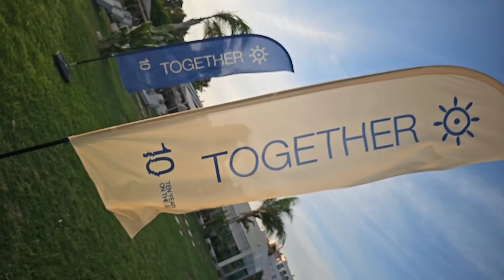Sunset Beach Workout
Our first 10 year celebration, Sunset Beach Workout at Peninsula Beach, was full of beautiful smiles, energy and happiness. The golden sunset provided the perfect backdrop as fitness enthusiasts powered through exercises, encouraged by the refreshing sea breeze. The energy was electric, with upbeat music setting the tempo for the evening, while the fading warmth of the sun created a uniquely vibrant atmosphere that had everyone feeling both relaxed and energised by the end of the workout.

Thank you all for being part of our story!